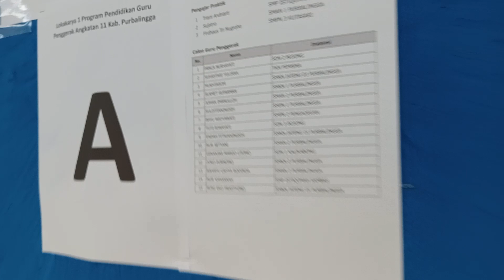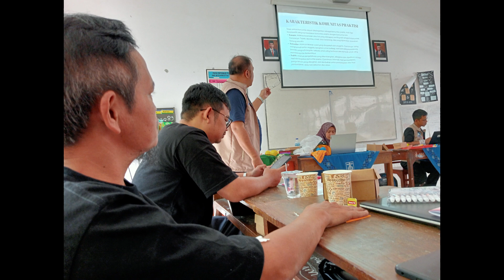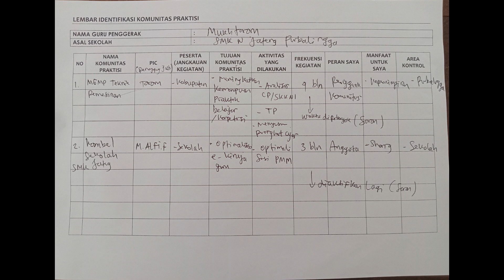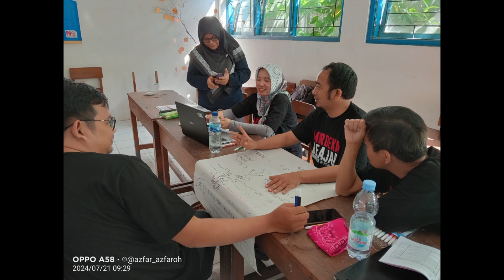Lokakarya 1 Calon Guru Pengeerak A.10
Lokakarya 1 terdiri dari 3 kelompok , bertempat di  SMK Muhammadiyah 1 Purbalingga hari Minggu, 21 Juli 2024 pkl. 07.30 s/d 16.00 WIB